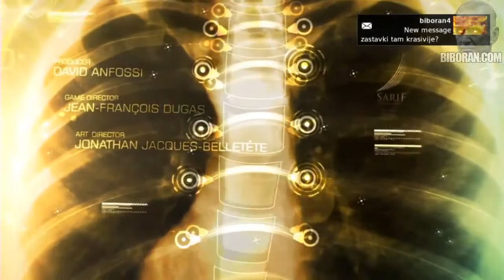Deus Ex Human Revolution part2 обзор прхоождение ghost walkhrought